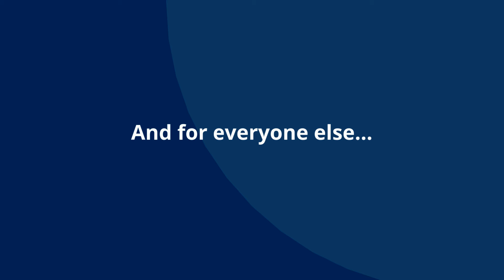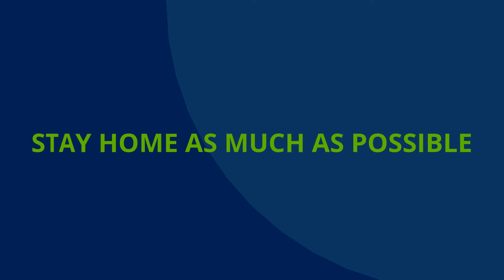Stay Home, Save Lives: Thank You Essential Workers